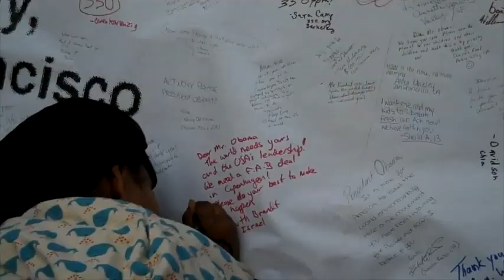United Nations - Climate Summit 2014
September 23rd, 2014 UN Climate Summit